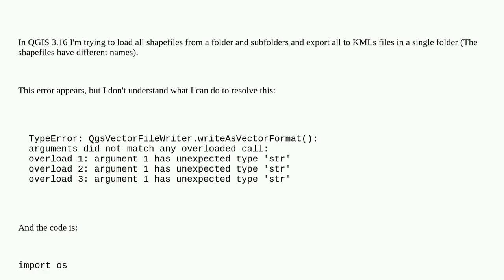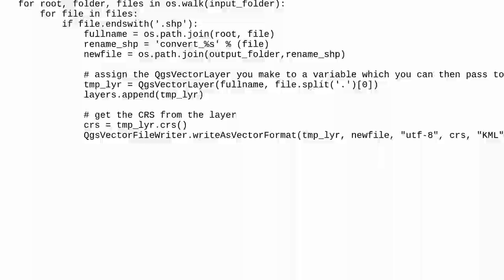TypeError when converting shapefiles to KMLs using PyQGIS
A special thanks goes out to the community

  shapefile qgis-3 pyqgis-3 convert kml